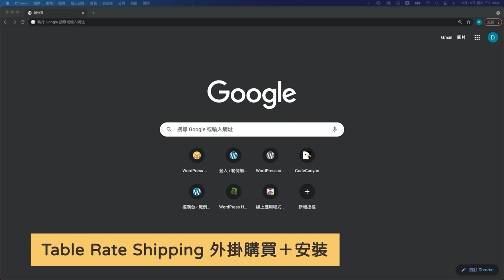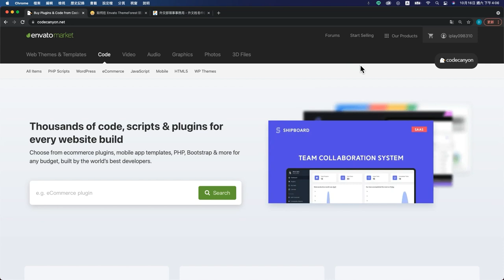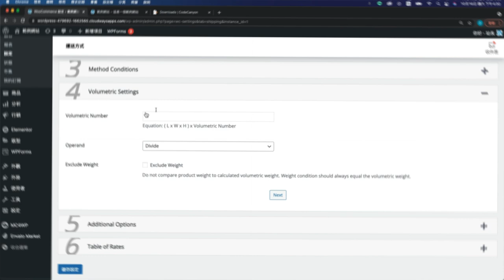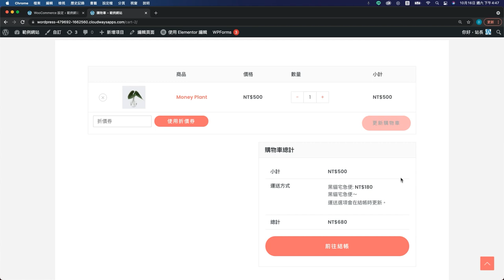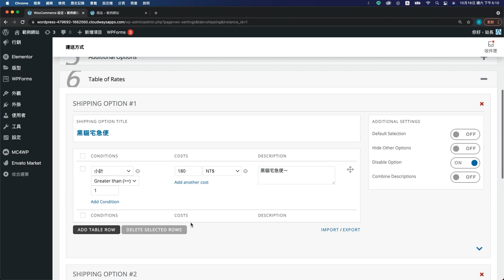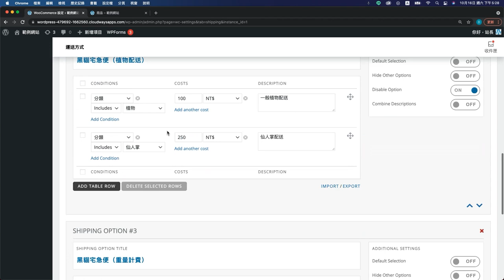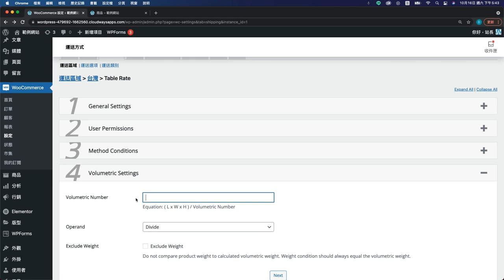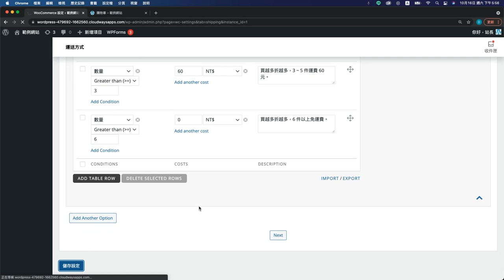WooCommerce運費外掛＋設定：如何客製化 WordPress 物流費用，依照不同條件計算（像是重量 / 體積 / 數量等 ..）？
★☆ 重要連結 ☆★

這是一部完整的「 WooCommerce運費外掛 」教學，將使用 Table Rate Shipping for WooCommerce 外掛，來完成客製化運費設定。

「 架設購物網站 」最重要的是金物流設定。在金流方面，有適合中文消費者使用的金流外掛（ 綠界外掛、RY WooCommerce Tools ），可做選擇使用。

在物流方面，如有串接像是綠界的第三方物流，也將會得到超商取貨、黑貓宅配等 .. 能力。

不過，如果是較為特殊的電商平台，例如：玻璃製造、材料行等 ..，就需要有更細節且客製化的運費選項。

像是：依照貨物重量 / 長寬高 / 體積等 .. 客製化的增加運費，或是針對冷凍商品增加運費等 ..

這部影片，我會介紹 Table Rate Shipping 這款強大的運費外掛，搭配使用情境式主題的方式，幫助大家更好去理解＋操作。

影片時間軸
00:00  影片開頭
01:11  Table Rate Shipping 是什麼＆外掛購買＋安裝
08:44  外掛基本設定
18:07  依商品分類，分別設定運費
23:06  依商品重量，增加運費
26:59  依商品長寬高(體積重量)，增加運費
34:05  除特殊商品外，其 於商品滿額免運
38:06  依商品數量，設定運費
40:59  結尾分享

準備好的話，我們就開始吧：）

▬▬▬▬▬ 💡 影片相關教學＆資源 💡 ▬▬▬▬▬
資源＆工具連結